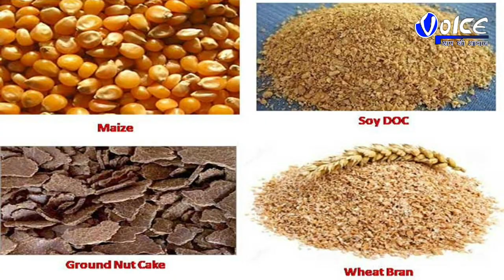জন্মাষ্টমীর সকালে খুটি পুজোর মধ্য দিয়ে দুর্গাপুজোর পুজোমন্ডপের কাজের সূচনা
গোসানিরোড দিনহাটা কিশোর সংঘের, এবছর তাদের পুজো ৫৬ তম